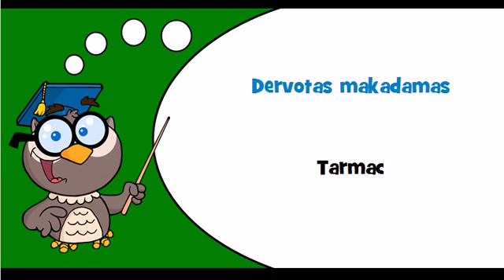Discover Lithuanian language Theme = Macadam, tarmac and tar sands